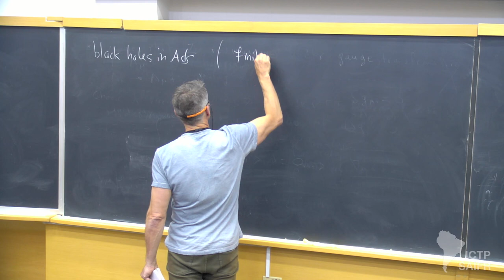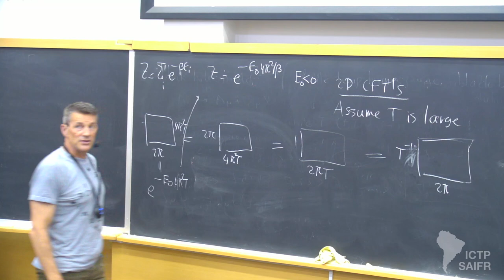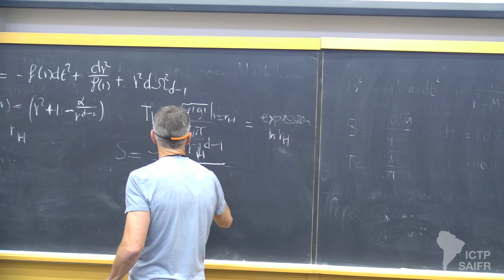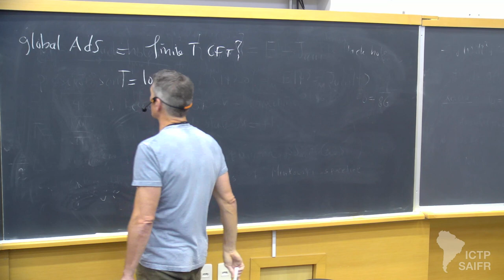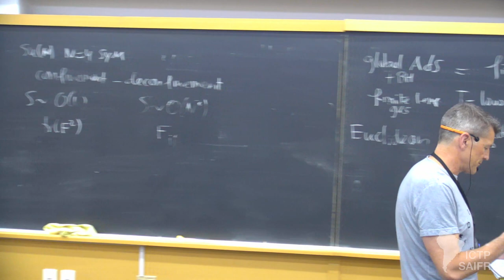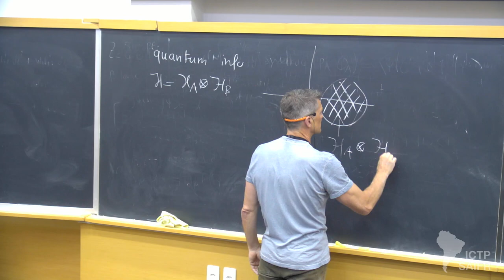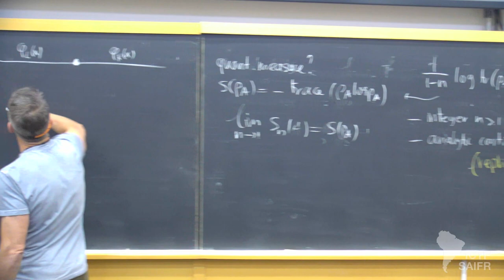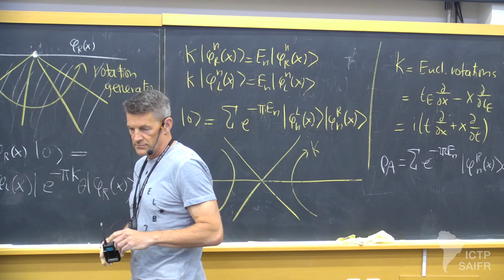Jan de Boer: Black holes and AdS/CFT - Class 3 of 5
Holography@25: School
ICTP-SAIFR

Speakers:
Jan de Boer (Amsterdam University, Netherlands): Black holes and AdS/CFT